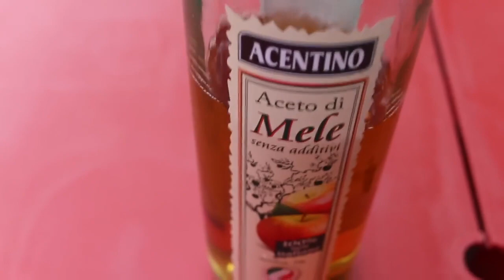COMO ACABAR COM O CORRIMENTO E COCEIRA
♡ Snap: desyeaury
♡instagram Aury @auryarts